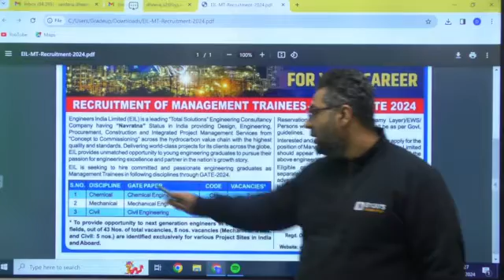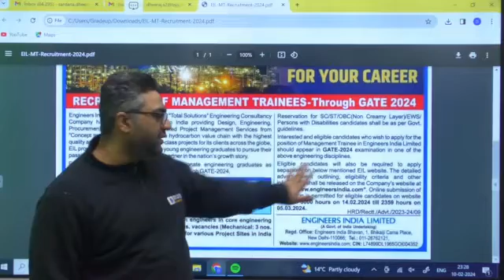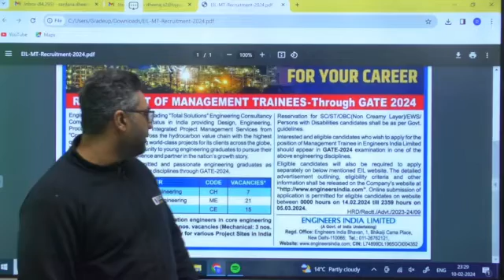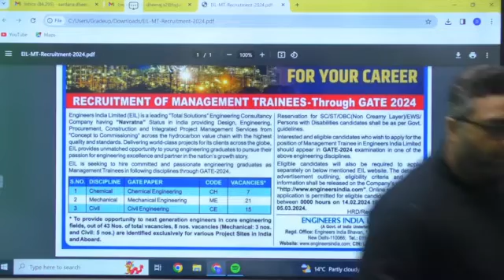EIL Management Trainee Vacancy Through GATE 2024 | PSU Vacancy 2024 | BYJU’S GATE